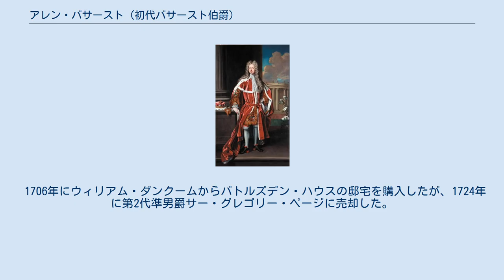アレン・バサースト (初代バサースト伯爵)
オックスフォード大学トリニティ・カレッジ出身の人物
ゴドフリー・ネラーによる肖像画 初代バサースト伯爵アレン・バサースト（英語: Allen Bathurst, 1st Earl Bathurst PC、1684年11月16日 – 1775年9月16日）は、イギリスの政治家、貴族。
トーリー党所属。
1712年から1772年までバサースト男爵の称号を使用した。
 サー・ベンジャミン・バサースト（1639年頃 – 1704年）とフランシス・アプスリー（1653年 – 1727年、アレン・アプスリーの娘）の息子として、1684年11月16日にセント・ジェームズ・スクエアで生まれた。
家庭教師アベル・ボイヤーの教育を受けた後、1700年5月13日、オックスフォード大学トリニティ・カレッジに入学した。
 1705年イングランド総選挙でサイレンセスター選挙区から出馬して当選、1708年と1710年の総選挙で再選した。
議会ではトーリー党に属し、ヘンリー・サシェヴェレルの弾劾にも反対した。
1712年1月1日、グレートブリテン貴族であるベッドフォードシャーにおけるバトルズデンのバサースト男爵に叙された。
貴族院が講和条約を可決するよう保障するために叙爵された12人の1人だった。
 1714年にアン女王が死去してジョージ1世が即位すると、新政権入りを目指したが、ジョージ1世にトーリー党員を任命する意思がないことが明らかになると、ジャコバイトに転じ、ジェームズ老僭王に資金援助をするようになり、また貴族院で与党に反対し続けた。
 1719年、王立音楽アカデミー社に出資した。
また、1739年に創設された捨子養育院の初代総裁の1人だった。
 ロバート・ウォルポール政権に反対したためか、1742年にウォルポールが首相を辞任すると、バサーストは同年7月13日に枢密顧問官に任命され、さらに同年から1744年まで恩給紳士隊隊長を務めた。
続くヘンリー・ペラム政権期では王太子フレデリック・ルイス（1751年没）の党派に入り、その死後は王太孫ジョージの党派に入った。
しかし、その見返りは遅く、バサーストは王太孫ジョージがジョージ3世として即位した直後に2,000ポンドの年金を与えられたほか、1772年8月27日にようやくサセックスにおけるバサーストのバサースト伯爵に叙された。
このとき、バサーストはすでに88歳という高齢であった。
 1775年9月16日にサイレンセスターで死去、同地で埋葬された。
息子ですでにアプスリー男爵に叙されていたヘンリーが爵位を継承した。
死後に残された手紙はジャコバイトに関与した証拠を隠滅するために燃やされた。
 趣のあり、ウィットに富む人物で、アレキサンダー・ポープとジョゼフ・アディソンの友人だったという。
ポープは『道徳論集』の3作目をバサーストの献呈した。
 1706年にウィリアム・ダンクームからバトルズデン・ハウスの邸宅を購入したが、1724年に第2代準男爵サー・グレゴリー・ページに売却した。
 1704年7月6日、キャサリン・アプスリー（Catherine Apsley、1688年7月6日洗礼 – 1768年6月8日、サー・ピーター・アプスリーの娘）と結婚、4男5女をもうけた